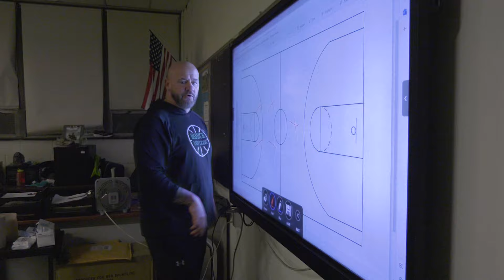Girls On The Move: Bridgeport Basketball's Team Effort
In a team effort, with funding support from The Justice Education Center, girls basketball in Bridgeport is a getting a boost. Players from Bridgeport schools, including high schools - Bassick, Central, Harding and Bullard-Havens, are benefitting from clinics, lessons of self esteem, mental health and nutrition, and a Girls On The Move basketball league. Support is coming from the Bridgeport Caribe Youth Leaders, The Bridgeport Field of Dreams Foundation, Sacred Heart University Women's Basketball, and Meghan Culmo (former UConn player) and Sherry Haller from The Justice Education Center.